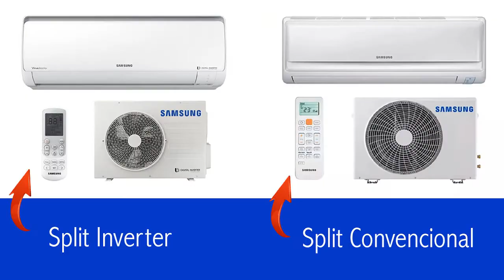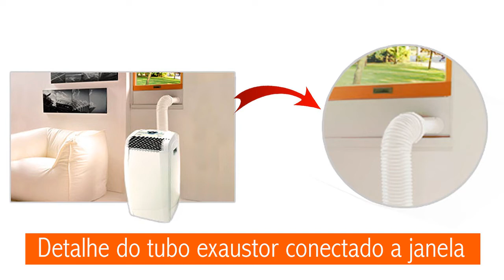AR CONDICIONADO PORTÁTIL QUANDO DEVO OPTAR POR ELE?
DESCRIÇÃO DO VÍDEO:

Nesse vídeo mostro quando deve-se optar pelo ar condicionado portátil comparado com o ar condicionado Split. Falo sobre os prós e os contras do Ar Condicionado Portátil. E quando a única solução é optar pelo ar condicionado portátil.

O vídeo mostra de forma simplificada alguns detalhes sobre o Ar Condicionado Portátil, tais como capacidade em Btu/h. Tamanhos, cores e voltagens.

Passo alguns detalhes sobre a instalação do portátil comparando com a instalação do Split convencional e o Split inverter.